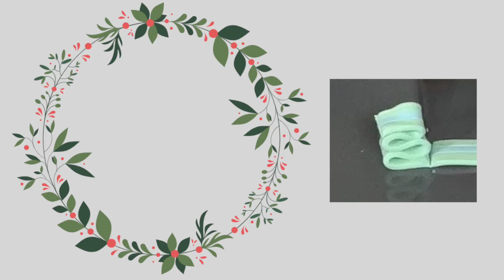Faux Marshmallow Treats - Candyland Theme for Christmas 🍡🍭🍬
For my Christmas decor this year, I'm having a Candyland themed room and Christmas tree. To decorate the theme, I'm creating a lot of DIY crafts, including lots of fakebake treats - realistic and whimsical! Come take a look at the faux marshmallow treats I made for the Candyland theme for Christmas. It's a lot of fun!!!

🍬 Crayola Model Magic - 2lb bucket, white
🍬 Crayola Model Magic - 4oz package, white
🍬 Apple Barrell Pink Parfait Paint - 8oz. bottle
🍬 Craft Smart Acrylic Paints - Brights
🍬 Extra Fine Glitter Set by Recollections
🍬 Krylon Glitter Blast Spray, Diamond Dust
🍬 Floral Wire 16 gauge